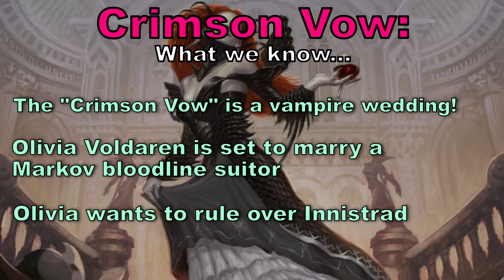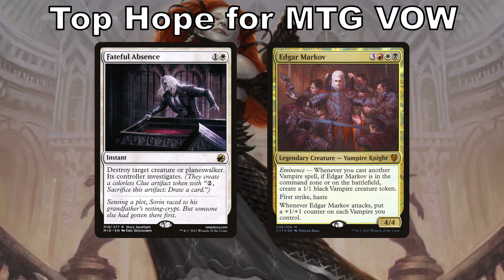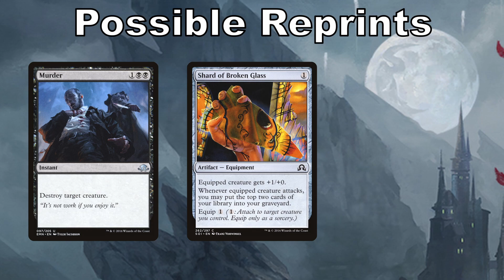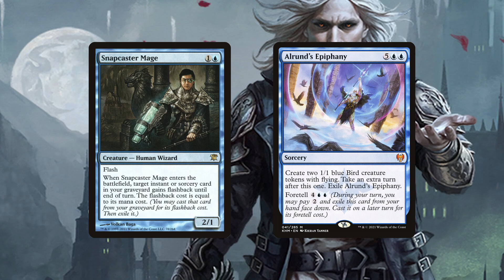Crimson Vow Spoiler Predictions!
Crimson Vow will be our 2nd chapter in this latest trip to Innistrad. In Magic's upcoming set we are getting ready for a vampire wedding, and in this video I'm going through everything I'm hoping for and expecting in MTG VOW.

Spoiler review videos will follow shortly as we're about to jump into spoiler season!

►Buy clothes from INTO THE AM + save money to buy more Magic cards!!!

~~~Mailing Address~~~
Mountain Man Magic

You're awesome, Magic is the best game on the planet, and thanks for being part of the community!